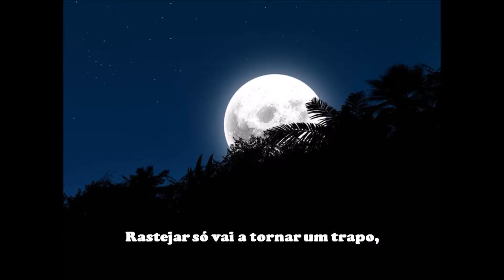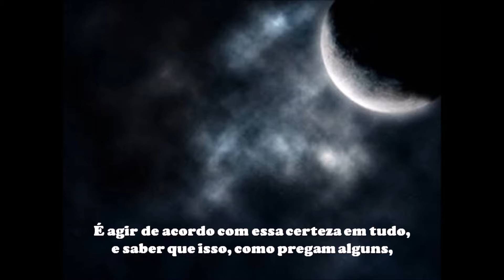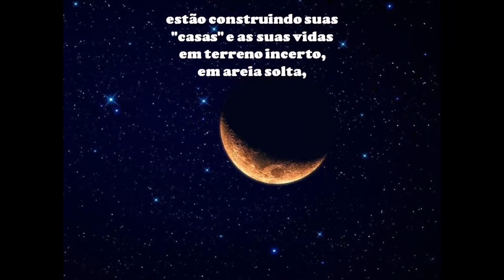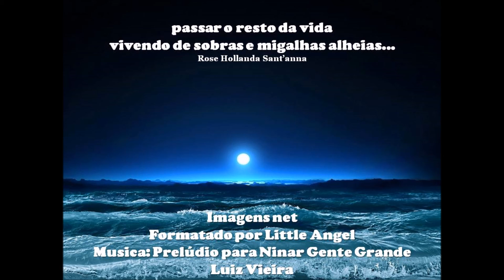Mendigar Amor, carinho. Texto: Rose Holanda Sant'Anna. 18/05/2016. Formatado por Littleangel.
Música: Prelúdio para Ninar Gente Grande - Luiz Vieira. 18/05/2016. Todos os direitos autorais reservados aos autores e intérprete.